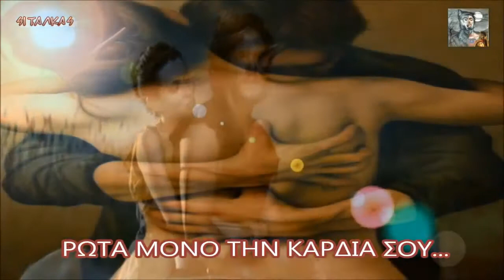EVERLASTING LOVE - Η ΑΙΩΝΙΑ ΑΓΑΠΗ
Τα ωραιότερα λόγια μιας αγάπης κρύβονται πίσω από τη σιωπή ενός βλέμματος...ζωή
Η ζωή είναι ένα ταξίδι...
μην πας όπου σε πάνε αλλά εκεί.. όπου πραγματικά θέλεις...
Το ταξίδι σου έχει πολλές στάσεις και για να μάθεις πόσο πρέπει να μείνεις στην κάθε στάση...
ρώτα μόνο την καρδιά σου.
Εκείνος που αγαπά ποτέ δεν σε εγκαταλείπει...Ακόμα και αν υπάρχουν λόγοι για να φύγει,θα βρει τρόπο ...για να μείνει...!!!